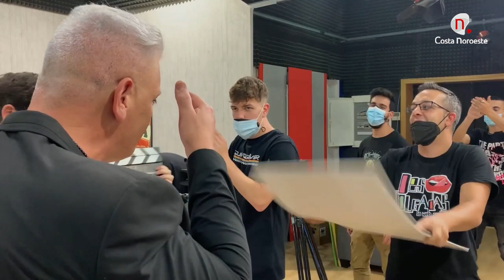Contigo: Entrevista con David Jiménez (youtuber)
Rocío Caballero entrevista a David Jiménez  popular a través de sus videos en Youtube y que ahora se encuentra inmerso como protagonista de la web serie "Descolgadas"
Contigo jueves 29 de julio de 2021